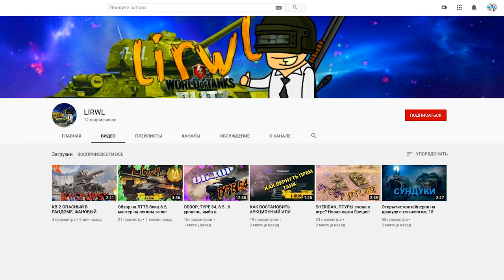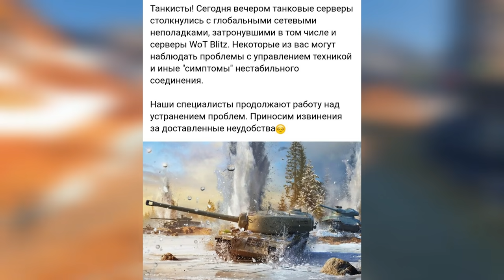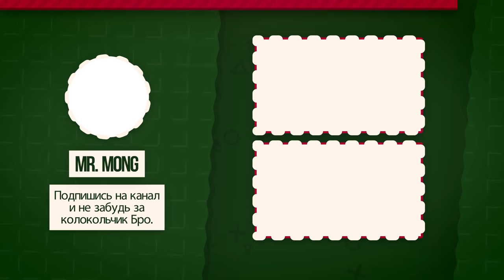ХАЛЯВНЫЕ ПРЕМЫ В ЛУННОМ ИВЕНТЕ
✮ В этом видео вы узнаете подробности о том, что стоит ожидать ближе к китайскому Новому году, к слову пройдёт очередной ивент.
В описании игры разработчики оставили информацию, которая гласит получай премиум танки за победы и кредиты.
✮ Ссылка на канал LIRWL : ✮
Теги для видоса:
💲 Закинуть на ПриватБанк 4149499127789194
Права на фоновую музыку:
 ПО ПОВОДУ РЕКЛАМЫ ПИСАТЬ В ДИСКОРД, ВОТ НИК ➠:
#3193 Mama_on_gotovit
Либо ниже есть ссылка на мой Дискорд Сервер.
Там меня ещё быстрее найти.
 ◑◑◑ Ссылка на мой Discord сервер ◑◑◑ :
 Моя система 😎 :
Проц Intel Pentium G4620 : два ядра по 3.7GHz в четыре потока SSD 2.5 240Gb GOODRAM
Оперативка DDR4 8Gb 2400MHz eXceleram
Мать Msi B250 😎😎